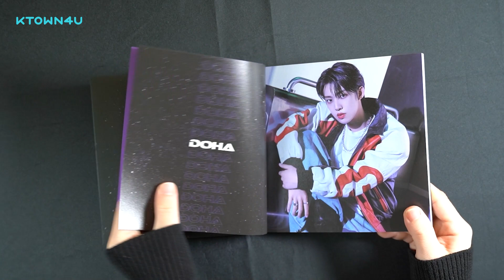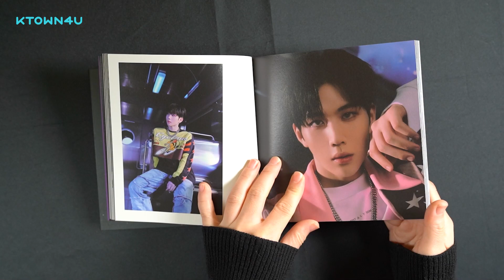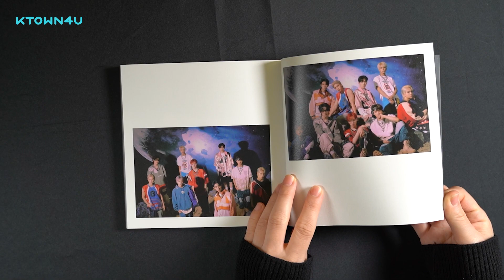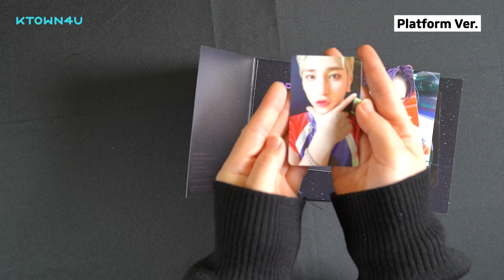UNBOXING BAE173 - Mini Album Vol.4 [ODYSSEY : DaSH] │BAE173 언박싱 │비에이이173 언박싱